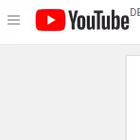2018 05 13 Real FM Gr A.Ellines